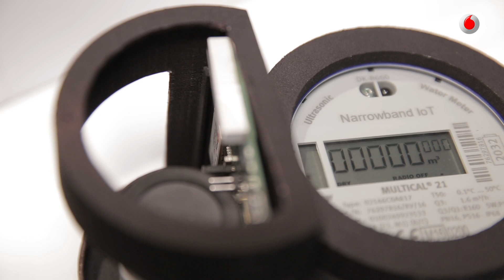IoT Solutions World Congress 2016: Narrowband IoT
Narrowband IoT (NB-IoT) is a new technology standard, designed to broaden the future of IoT connectivity.

The technology was developed to enable efficient communication and long battery life for mass distributed devices across wide geographical footprints and deep within urban infrastructure.